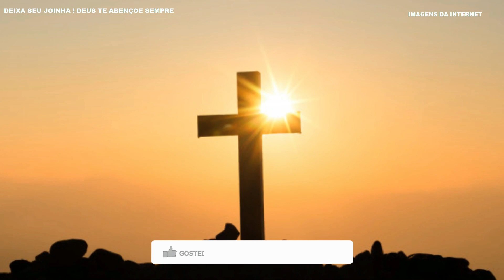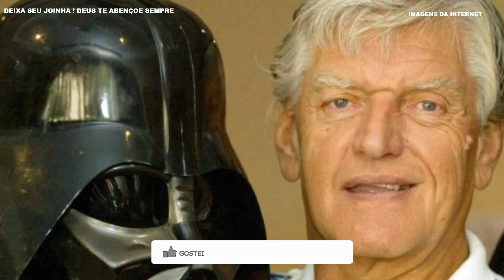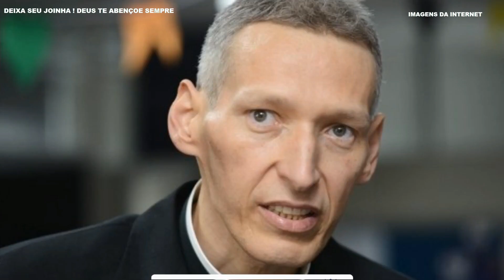TRISTEZA NA IGREJA MORRE RELIGIOSO LUTO..NOTÍCIA PADRE MARCELO ROSSI AOS 53 ANOS.ATOR FAMOSO FALECEU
► Duvidas ? Comente ✔